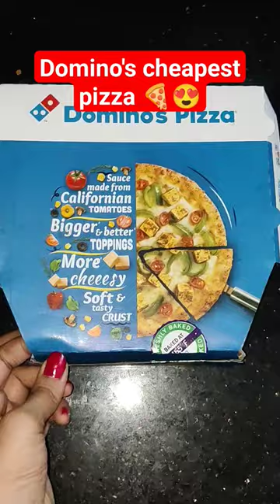Domino's classic pizza 🍕😍😋🫰49 rs only